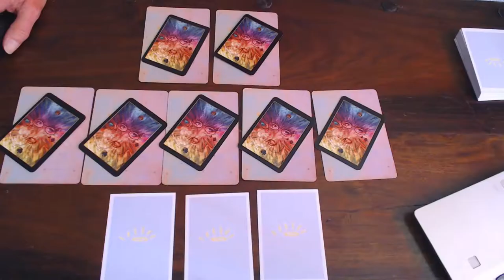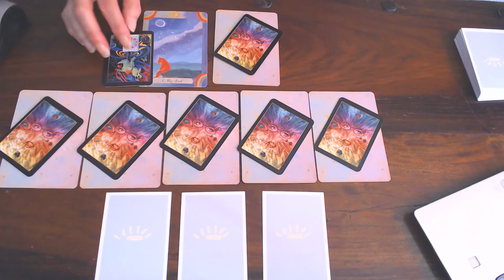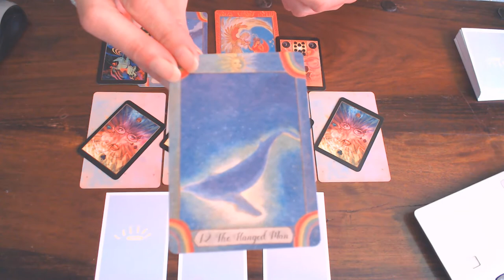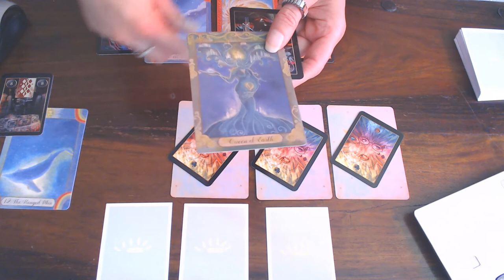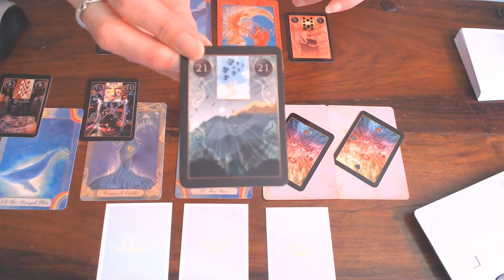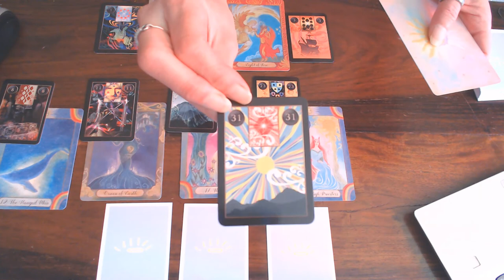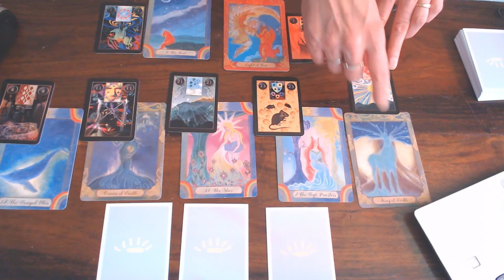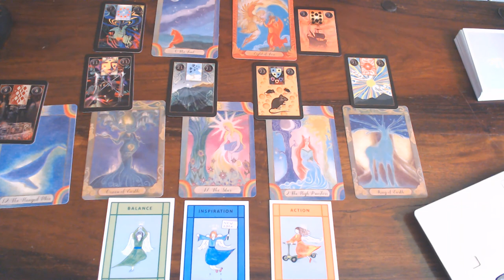YOUR DAILY CARD/S IN ONE VIDEO FOR THE WEEK FROM 15TH TILL 21ST AUGUST 2020!